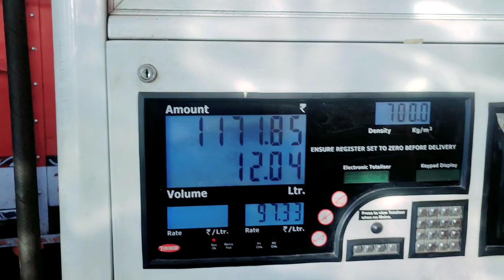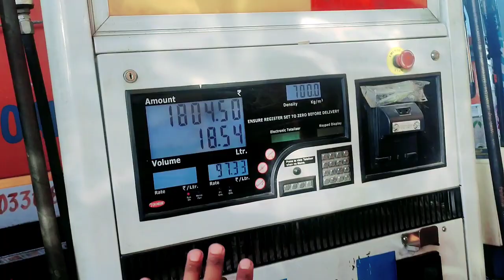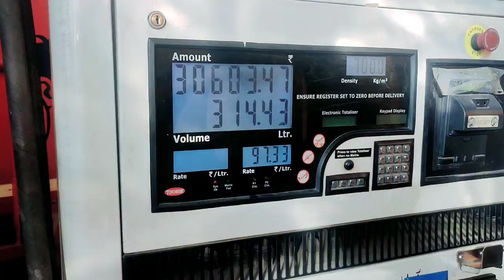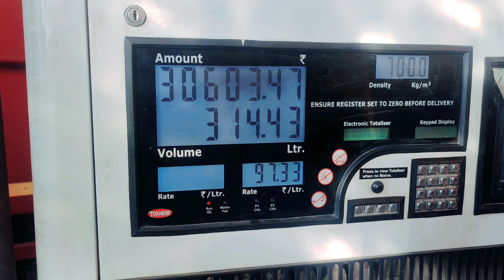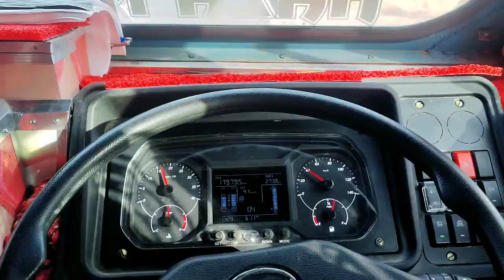80 Thousand ka Diesel Full Tank // Nut Bolt sai Puncture Ho Gaya Raat k 4am 😭😭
80 Thousand ka Diesel Full Tank // Nut Bolt sai Puncture Ho Gaya Raat k 4am 😭😭

Choor Ko Pakad Liya 😡😡 3 Flight Towards Bangalore ✈️ // Non-Stop Driving

Non-Stop 60 Km/hr || 3 Flight Towards Bangalore ✈️✈️ Kashmiri Truckers

7 Tyre Change Kiyea // Truck Jal Gayi hai 🔥🔥 // Convey Miss Ho Gayi 😔😔 // 2 Day Waste Ho Gayea 😔😔

Unloading + Washing Ho Gayi // Ready To Go (Srinagar To ) Flight

Delhi to Kashmir Truck Driving..

Apple_Load Ho Gaya pr. JAM itna ki Diesel Khtm Ho Gaya (Srinagar To Flight)
Kashmiri Truck Driver || Jatt Boys Attitude Guy Truck Driving || Truck Driver Life ❤️
Dal Loaded (Kashmiri Truck) Delhi To Srinagar | Truck Driver  @Raja Waseem Vlog  Full Speed In Punjab
​ @Raja Waseem Vlog Driving Kashmiri Truck || Way Towards Kashmir || 10_Chakka Tralla
3 AM Night Driving Kashmiri Truck || Truck Driver Life || KASHMIRI TRUCKING VLOG
Kashmiri Truck Driver Song || Kashmiri Truck Driver Night Driving ❤️ || Kashmiri Truck Driver LIfe 😭